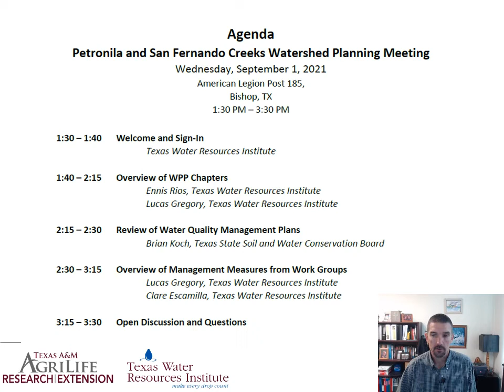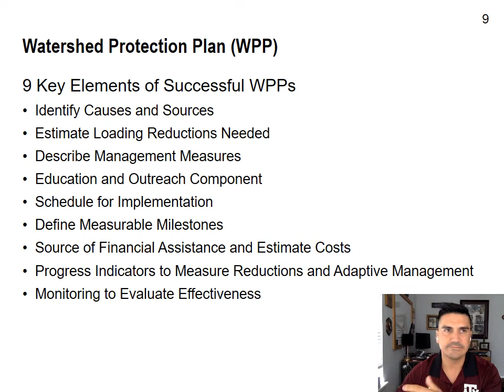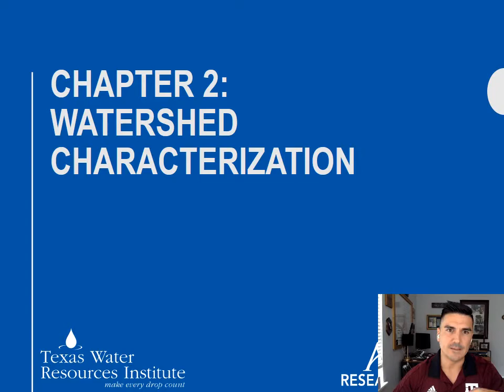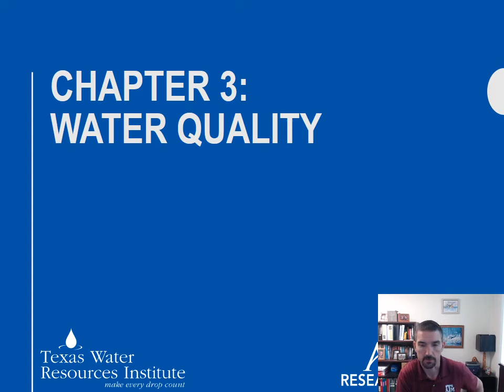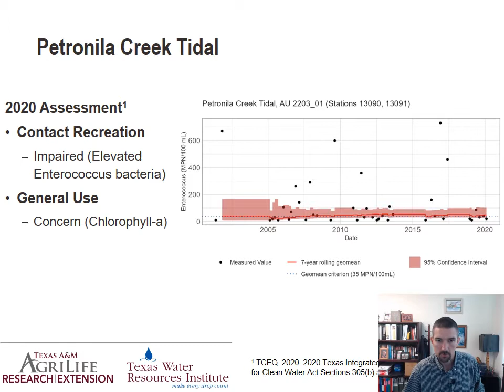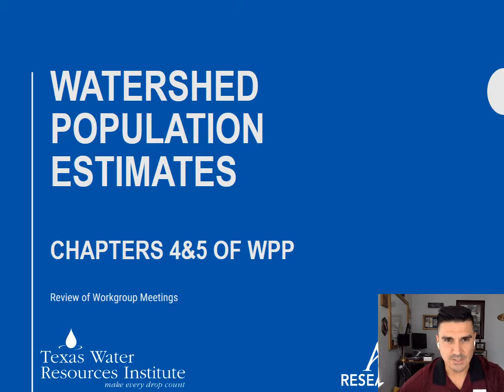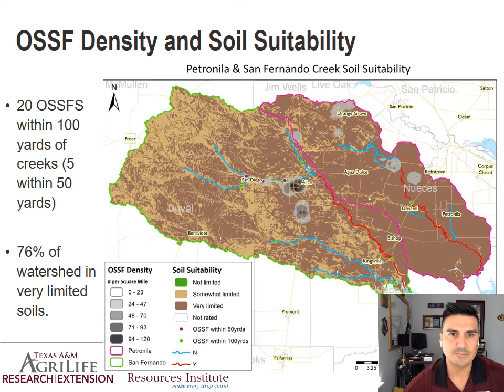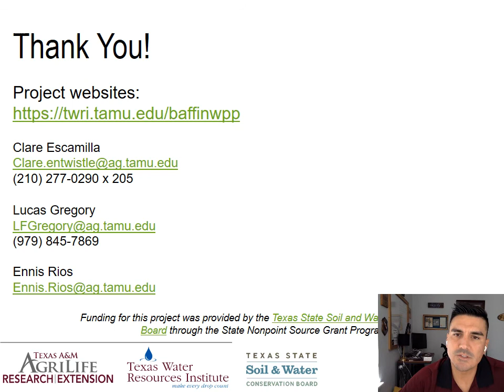TWRI Intro 3 chapters - September 1, 2021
Recording of presentation discussing the first three chapters of the Petronila & San Fernando Creek Watershed Protection Plan given at the September 1, 2021 Petronila & San Fernando Creek WPP General Stakeholder Meeting.